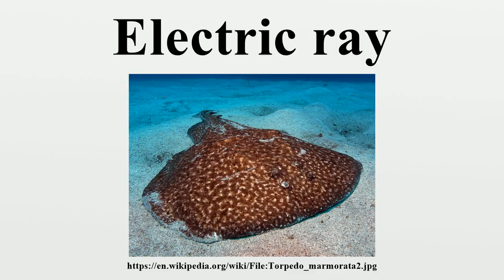Electric ray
The electric rays are a group of rays, flattened cartilaginous fish with enlarged pectoral fins, comprising the order Torpediniformes.They are known for being capable of producing an electric discharge, ranging from 8 to 220 volts, depending on species, used to stun prey and for defense.

Image-Copyright-Info
Author-Info:   Philippe Guillaume

Image-Copyright-Info